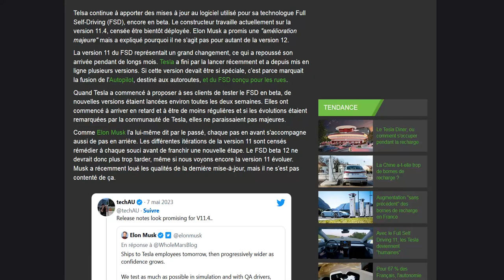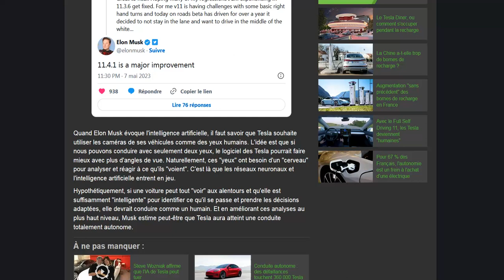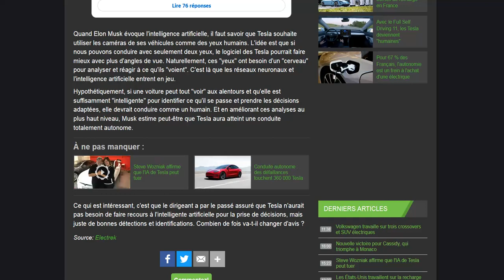Musk change d'avis et veut intégrer une puissante IA au système FSD Tesla